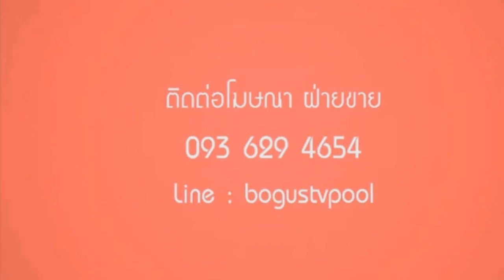Channel8Thailand : เปิดปากคนดัง 09-03-63 : ความลับของเธอ “แนท เกศริน”กับเรื่องราว Exclusive